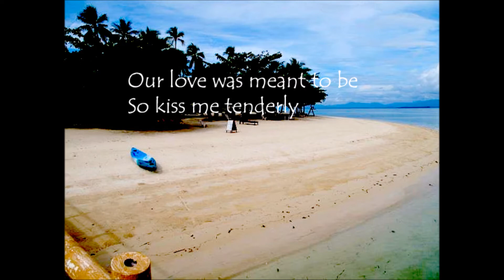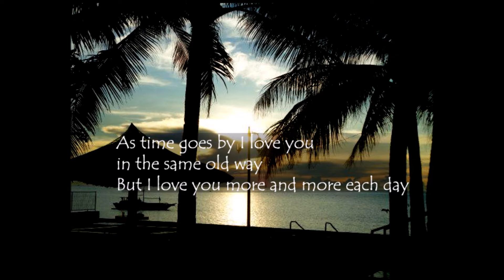I LOVE YOU MORE - Larry Hovis with lyrics